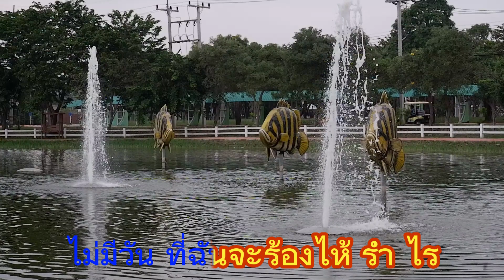จำเลยรัก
เพลง จำเลยรัก